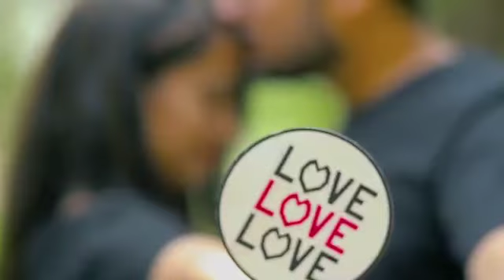Suman x Pawan I Pre Wedding | Sunil Photo studio |2020